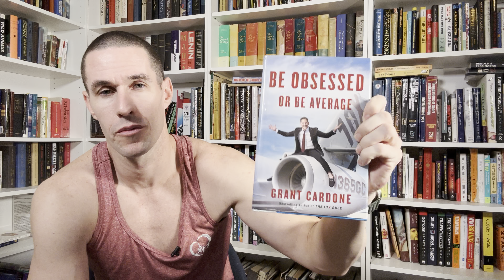Be Obsessed or Be Average by Grant Cardone